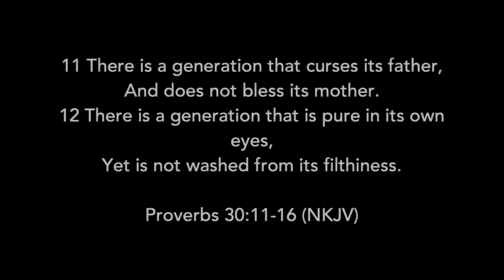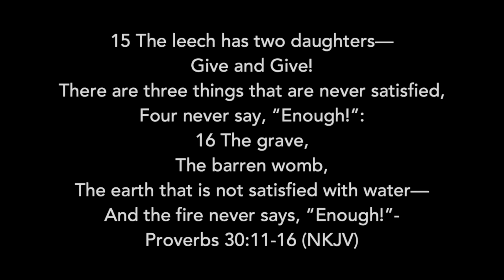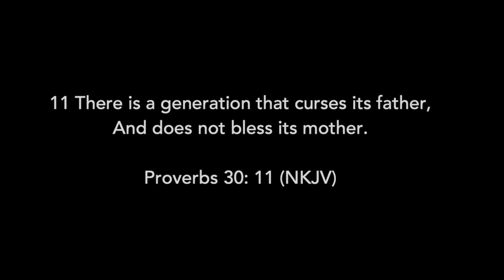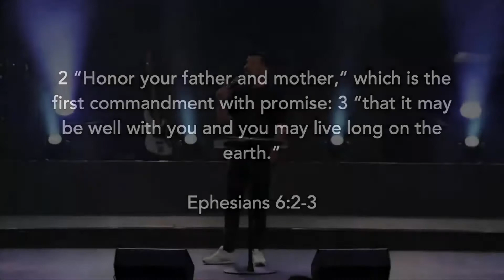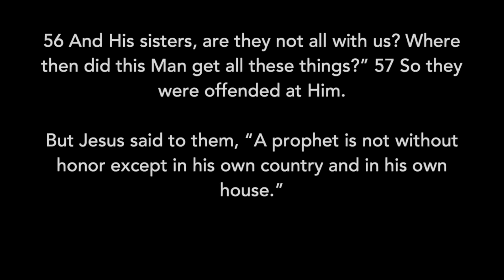Becoming a Life Giver | Pastor TJ Anglin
Heart Revolution Church is committed to turning the hearts of youth and families, developing our God-given potential, and advancing the Kingdom of God!

For more information and to support Heart Revolution Church financially,